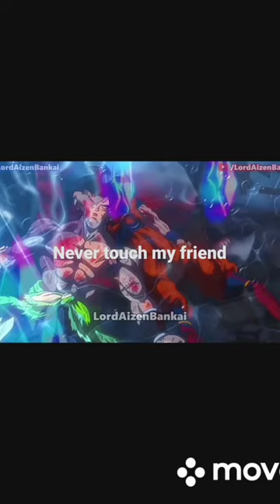never touch my friend||attitude status||goku power|frienship|gta5 techburner badge99 .